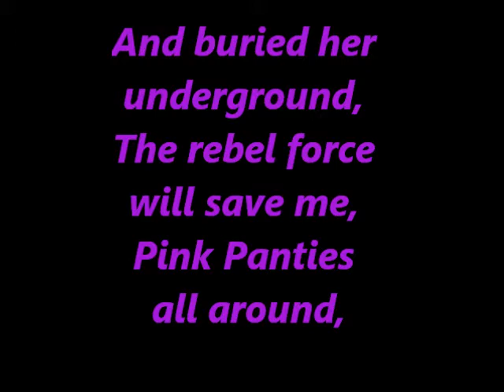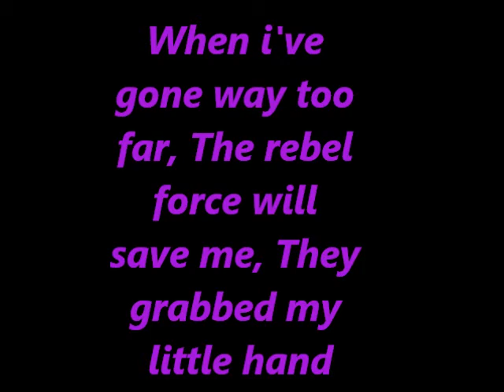Jack Off Jill Confederate Fag (Lyrics)